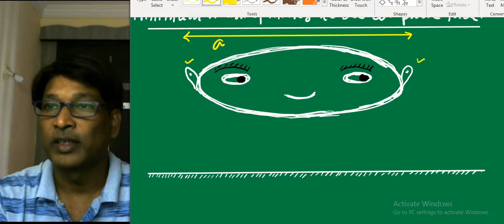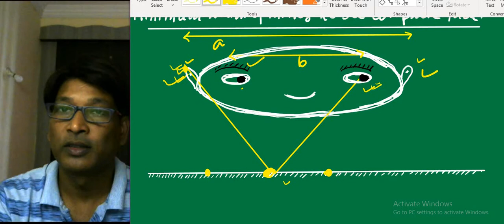IIT JEE physics / Geometrical optics, minimum width of mirror to see complete image of face, SSI sir